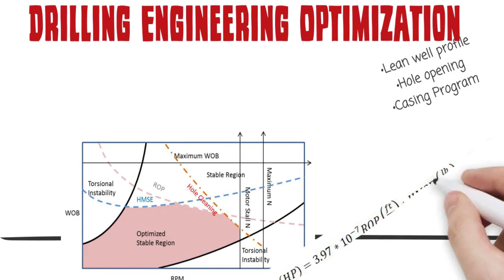Drilling Engineering Optimization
It’s easy enough to confuse optimization with performance and efficiency. How do we do it as we move towards autonomic autonomous cyber drilling system? Optimization is an indispensable fundamental tool of the trade needed for engineers and students. Please take a look at the new Applied Drilling Engineering Optimization book!